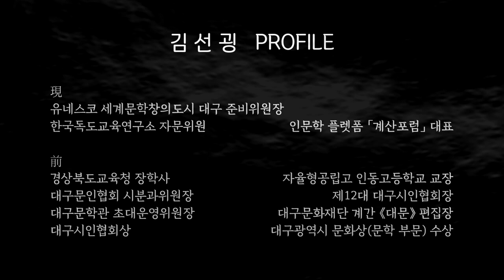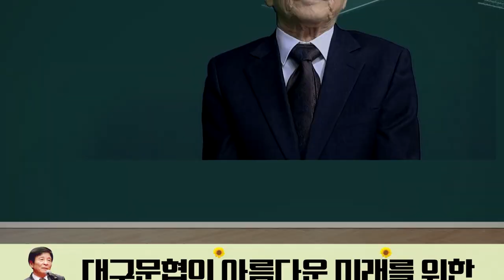[2021-01-11] 대구광역시 제14대 문인협회 회장선거 출마정견발표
기호 1번 김선굉이 드리는 10 가지의 약속

1. 도심 역세권 회원 전용 고품격 문학카페 조성
⊙ 모든 회원의 작품집을 체계적으로 전시 관리
⊙ 언제든지 오셔서 집필 · 출력 등 창작 활동을 할 수 있음
⊙ 20명 내외의 세미나 등 미팅 가능

2. 매년 고품격 문협 다이어리 제작 보급
⊙ 회원 주소록, 문협 연간 주요 행사 일정 안내
⊙ 문학 정기간행물, 잡지사, 문학 서적 등 주요 출판사 안내
⊙ 문학 관련 지원 단체와 지원 제도 안내

3. 고품격 홈페이지 설치 운영
⊙ 문협카페는 그대로 존속
⊙ 대구문학 창간호부터 e-book으로 전산화 추진
⊙ 회원들의 작품집을 순차적 전산화로 보존

4. 문협 회원 중심 인문학 플렛폼 구축 활용

5. 대구문학 원고료 단계적 인상(30%~50% 내외)

6. 도동시비동산 · 아양기찻길문학공원 등 명소화 실현
⊙ 도시철도 등 작품 전시 공간 확대(전 장르)

7. 대구문학관 (한국전쟁문학관 기능 포함) 확대 이전 추진

8. 유네스코 세계문학창의도시 대구 실현

9. 문학 프리랜서 활동 회원의 복지 · 일자리 등 지원 컨설팅

10. 초·중·고등학생을 위한 무크지 창간